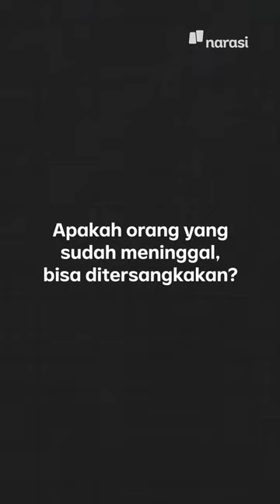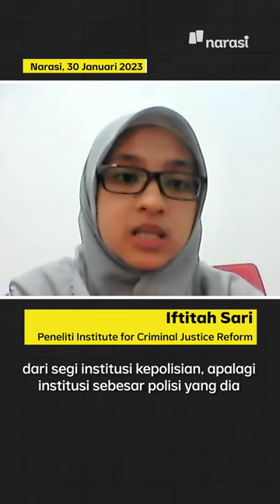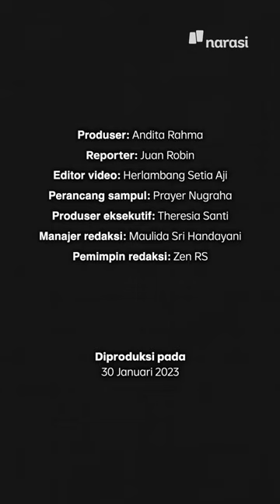Tewas & Ditersangkakan, untuk Menghentikan Perkara? | Narasi Daily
Mahasiswa Universitas Indonesia (UI) Hasya Atallah tewas dalam kecelakan pada 6 Oktober 2022 lalu. Nahas, kematiannya justru berujung pada status tersangka yang dilekatkan kepadanya oleh kepolisian. Polda Metro Jaya menyebut jika Hasya tewas karena kelalaiannya sendiri, bukan akibat kelalaian pensiunan anggota Polri yang menabraknya.

Penetapan tersangka terhadap seseorang yang telah meninggal ini sontak menuai kritik. Salah satunya datang dari Institue for Criminal Justice Reform (ICJR). Lembaga tersebut mencurigai jika penetapan tersangka terhadap Hasya bertujuan untuk menghentikan perkara. Bagaimana tanggapan selengkapnya dari ICJR?

(Narasi)